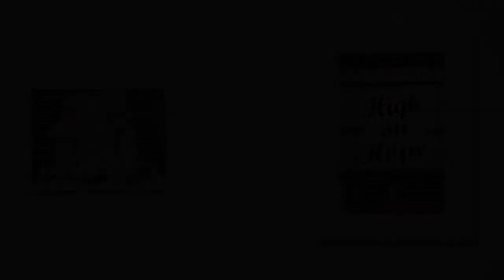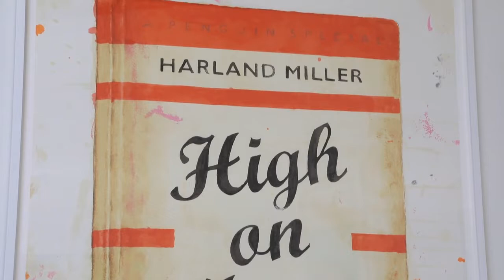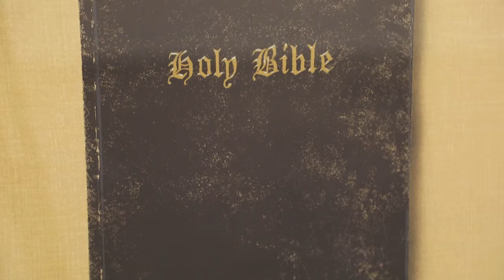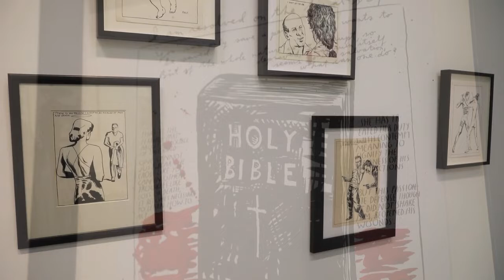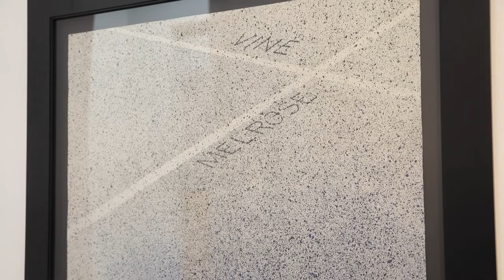MADE IN THE UK, MADE IN LA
A film by Eric Minh Swenson. (Film number one-thousand two-hundred and forty in the series.)